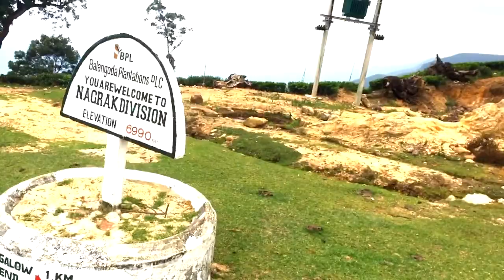World's End via Nonperial Memories